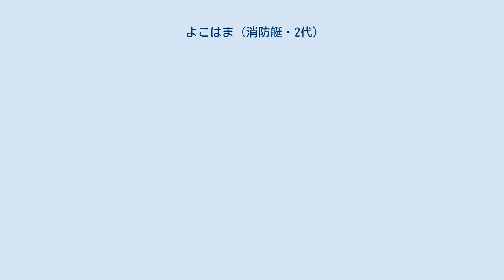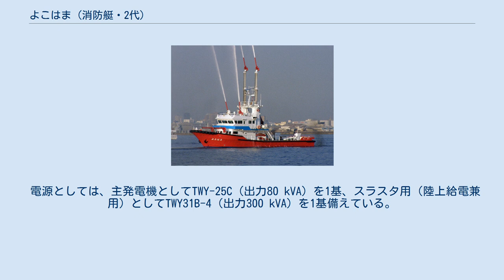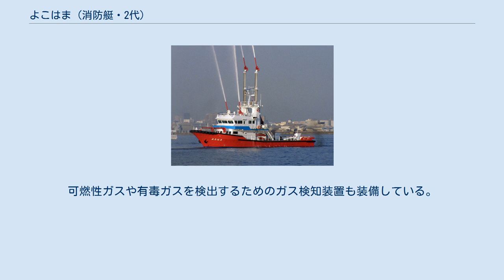よこはま (消防艇・2代)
よこはまは、横浜市消防局の消防艇。
 本船は、1981年2月に竣工した先代「よこはま」の代船として建造された。
まず平成11年度、消防局に設置された消防艇建造検討委員会で部内研究が行われ、続いて平成12年度には日本造船技術センターで基本設計が行われた。
 コンテナ搭載を考慮し、単胴構造の平甲板船型が採択された。
没水部船型はV型、船質は高張力鋼である。
なお伸縮式放水塔などのために一般船舶と比して重心位置が高く、また長さに大して過大な積載重量となることから、船速よりも復原性能を重視した設計が行われた。
なお船内は陽圧で、海面上6メートルの防爆構造とされている。
 最大搭載人員は、船員6名およびその他8名であるが、1.5時間未満の短期間であれば40名まで収容できる。
なお船内には、高規格救急車と同様の機能を備えた活動支援室も設置されている。
 主機関はV型12気筒のMTU/DDC 12V4000 M70ディーゼルエンジン（単機出力2,000馬力）を2基搭載した。
4翼のスキュー付き可変ピッチ・プロペラによる2軸推進方式としたほか、バウスラスターも備えている。
また放水時の操船・船位保持性能確保のため、自動船位保持機能を備えた自動操船システムを搭載した。
これは、放水砲の反力等に対するフィードフォワード補償機能も備えている。
 電源としては、主発電機としてTWY-25C（出力80 kVA）を1基、スラスタ用（陸上給電兼用）としてTWY31B-4（出力300 kVA）を1基備えている。
 消防ポンプとしては、吐出量毎分30,000リットルのものを2基搭載する。
また消防装置としては下記のような装備を有する。
 またこのほか、送水用として150mm径の送水管を両舷に2口ずつ備えている。
なお伸縮式放水塔は、最大伸張時には海面上約20メートルに達する。
消火剤としては、泡原液を約12,500リットル搭載する。
 船尾甲板は7.2メートル×12メートルのスペースを確保して、災害状況に応じて種々のコンテナを搭載可能である。
これは、油回収装置や充気式オイルフェンス、水難・特殊災害対策用のほか、災害時陸上支援も想定されている。
その荷役用も兼ねて、上部構造物後端には長さ6メートル、力量3トンの多目的クレーンも搭載された。
 また、情報収集・伝達機能の強化が求められたこともあり、カラーCCDおよび冷却式赤外線センサを用いた監視カメラシステムや作業監視カラーカメラシステムが導入されたほか、ヘリコプタ映像受信システムにも対応、作戦室も設置された。
可燃性ガスや有毒ガスを検出するためのガス検知装置も装備している。